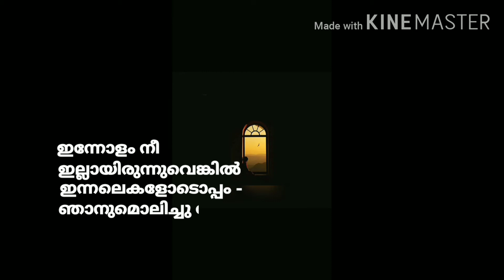മലയാളം കവിത /malayalam short poem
# poem /malayalam/love#